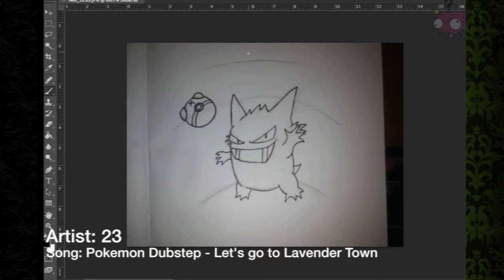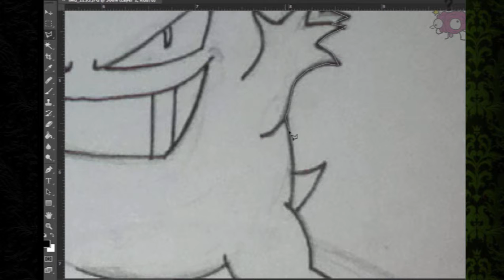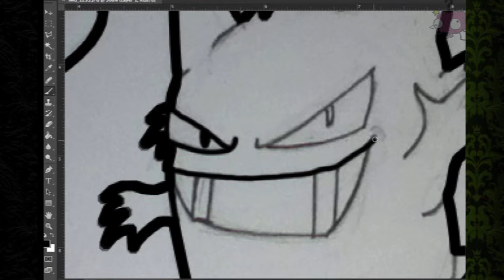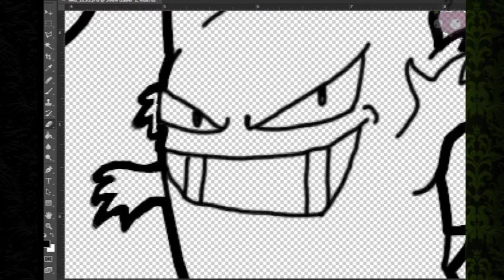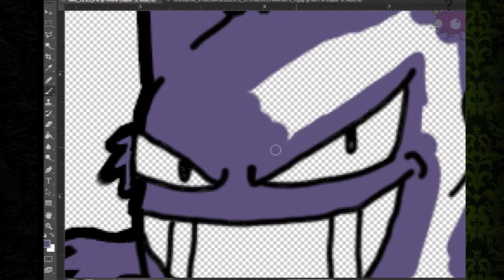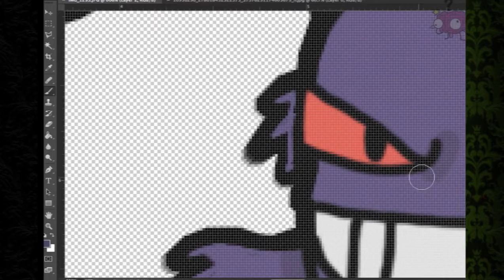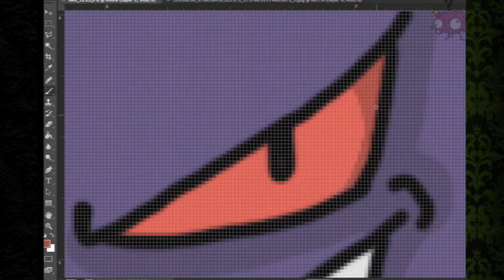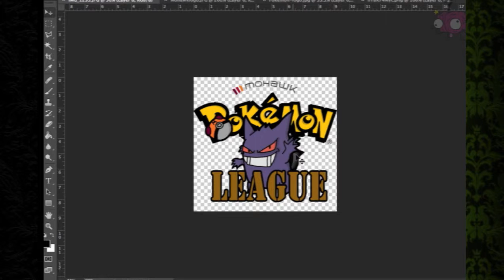Mohawk Pokemon League: Pokemon Marathon